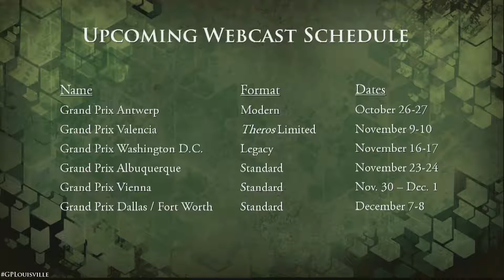GP Louisville RD 14 Stern v Andersen and Sullivan v Bakalar